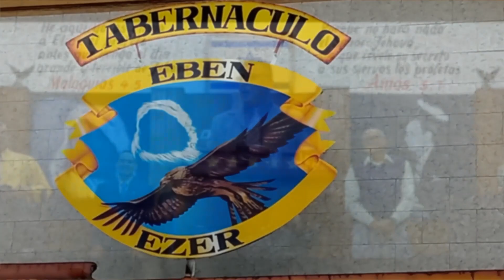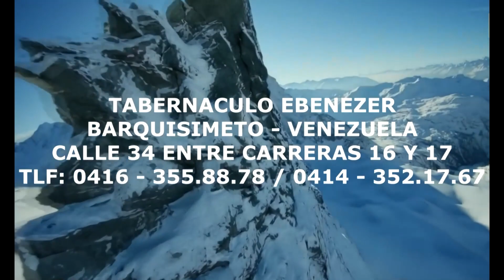CULTO FIN DE AÑO 2023